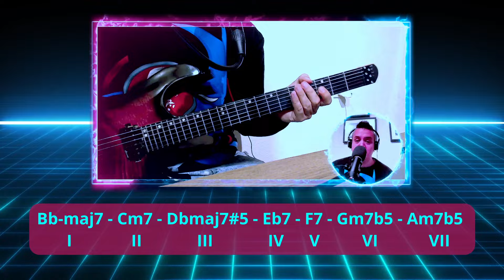Dorico b2 - Menor Melódica - Sonido de Fusion /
CAPITULOS:
0:00 Improvisación
1:10 Introducción
1:36 Teoría
2:30 Explicación
4:51 Voicings
6:21 Improvisación
7:21 Escalas y Posiciones
9:50 Reflexión Final

✅ La escala menor melódica es de mis preferidas. Los sonidos y colores que aportan son únicos. Aquí les traigo el modo II se llama Dorico b2. Pueden descargar el material en la descripción del video. Experimenten con estos sonidos y siempre improvisen en base a un contexto armónico.

✅ The melodic minor scale is one of my favorites. The sounds and colors they provide are unique. Here I bring you mode II, it is called Dorico b2. You can download the material in the video description. Experiment with these sounds and always improvise based on a harmonic context

✨PARA CONOCER MIS CURSOS, LOS CONTENIDOS DE MIS LIBROS Y MIS CLASES PARTICULARES Y PERSONALIZADAS CLICK EN EL LINK:

✅ Equipment:
Harley Benton - Headless Guitar
MacBook Air M1
Logic Pro
Neura DSP - Archetype Gojira
OBS
Cámara Logitech C920
Davinci Resolve